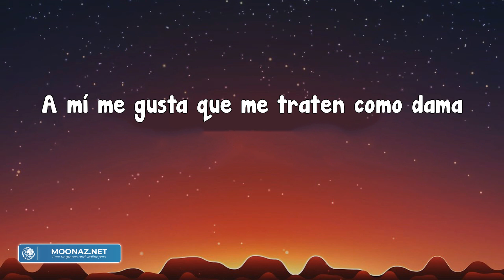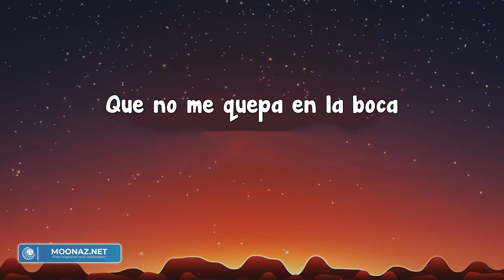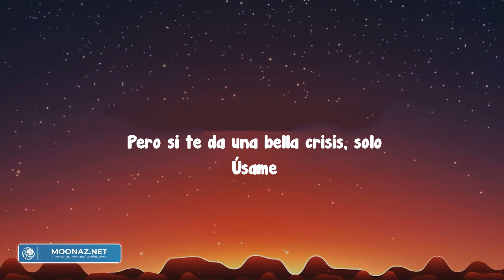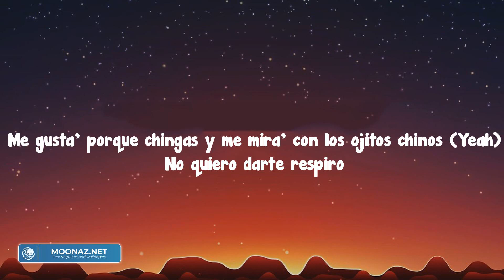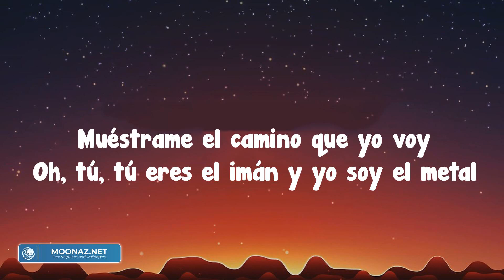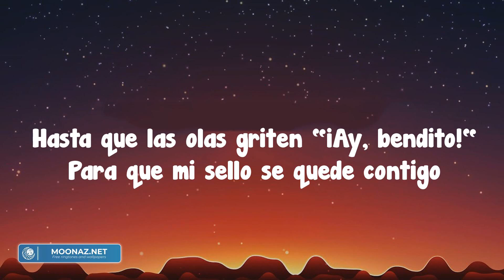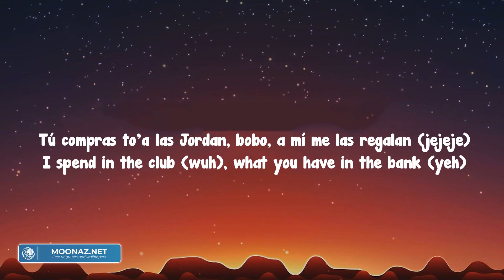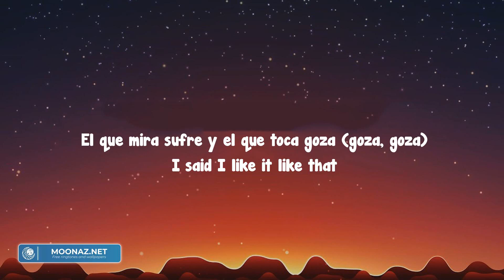Mayores - Becky G (Letra/Lyrics)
Aunquedeesosemeolvidecuandoestamosenlacama
Amímegustaquemediganpoesía
Aloídoporlanochecuandohacemosgroserías
Megustauncaballero
Queseainteresante
Queseaunbuenamigo
Peromásunbuenamante
¿Quéimportaunosañosdemás?
Amímegustanmayores
Deesosquellamanseñores
Delosqueteabrenlapuerta
Ytemandanflores
Amímegustanmásgrandes
Quenomequepaenlaboca
Losbesosquequieradarme
Yquemevuelvaloca
Loca
Ohohohohoh
Loca
Ohohohohoh
Yonosoyviejoperotengolacuentacomouno
Siquieresalacamayotellevoeldesayuno
Comoyo,
Uncaballerocon21,
Yoestoypuestopa'todastuslocura'
Quetúquieresunviejo, #¿estássegura?
Yoteprometounmillóndeaventuras
Yenlacamateduroloqueélnodura
Yoestoyactivo24/7
Conmigonohacenfaltalosjuguetes
Yotodavíamehagodepaquete
Perositegustaabusarconotragente
Amímegustanmayores
Deesosquellamanseñores
Delosqueteabrenlapuerta
Ytemandanflores
Amímegustanmásgrandes
Quenomequepaenlaboca
Losbesosquequieradarme
Yquemevuelvaloca
Loca
Ohohohohoh
Loca
Ohohohohoh
Yonoquierounniñoquenosepanada
Yoprefierountipo,
Yonoquierounniñoquenosepanada
Yoprefierountipo,
Amímegustan,
Deesosquellamanseñores
Delosqueteabrenlapuerta
Ytemandanflores
Amímegustanmásgrandes
Quenomequepaenlaboca
Losbesosquequieradarme
Yquemevuelvaloca
Loca
Ohohohohoh
Loca
Ohohohohoh
Loca
Ohohohohoh
Loca
Ohohohohoh
Loca
BadBunnybabybaby
Jeje
BeckyG
'BeckyG'